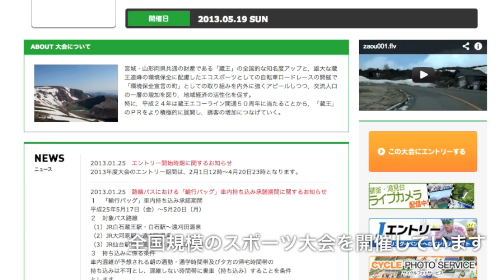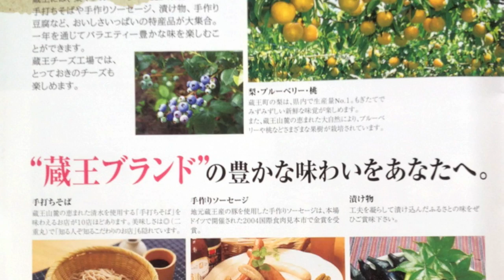役所訪問シリーズ｜31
宮城県南部に位置し、奥羽山脈 蔵王連峰を擁する街で、御釜、エコーラインなどの観光名所、スキー場、キャンプ場などのレジャー施設、桃、梨、ウドや高原野菜など農産物とチーズなどの乳製品の生産も盛んです。

震災後の観光面や農業・産業面での変化：　建物被害は少なかったが、震災直後の停電と断水が長引いたため不便で、温泉に入りたいお客さんがたくさん来町されても対応できなかったのが残念だったそうです。
震災二年目からは各種イベントも復活して観光客数は145万人とだいぶ戻してきた印象、蔵王ヒルクライム（エコーラインを自転車で麓から山頂まで登る競技）では全国から約2000人の参加者が集まりました。今後も各種イベント開催と外国人観光客の受け入れを積極的におこない交流人口増加による賑わいのある町にしていくとのことでした。

震災後の防災対策や意識の変化について：　蔵王町の防災計画書を震災後見直しをはかり、非常時の備蓄周り、電気をいかに確保するかといった、反省を踏まえた設備を順次予算化して実装して行きたいとのことでした。また、東京都葛飾区と防災協定を昨年8月に締結しました。

蔵王町からのアピール：宮城県沿岸部が復旧過程にある状況なので、奥羽山脈の温泉場から宮城の元気を発信していきます。開湯400年の遠刈田温泉、伝統産業の遠刈田こけし、仙台から60分の気軽に行けるリゾート・蔵王町にぜひお越しください！